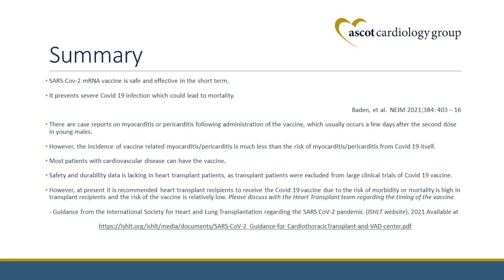Ascot Cardiology Group | Covid-19 Vaccine and Myocarditis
Dr Warwick Jaffe and Dr Patricia Ding discuss the Covid-19 vaccine and myocarditis.